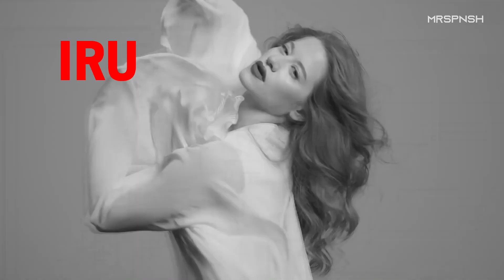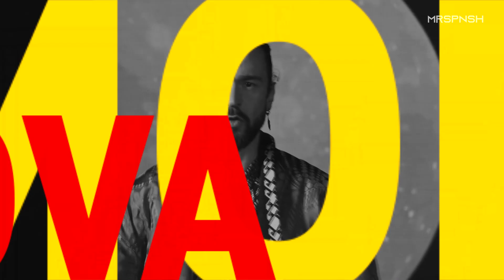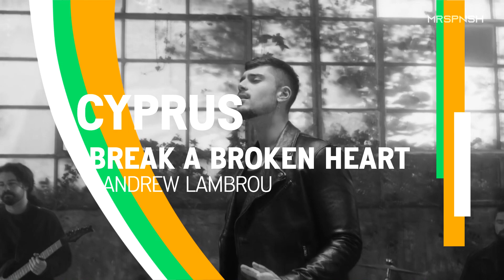Eurovision 2023 | Results (top 37)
Official Eurovision 2023 results, including the semi-finals. Are you happy with them? Comment!

Eurovision 2023 entries:
◾ Albania: Albina & Familja Kelmendi - “Duje” (Festivali i Këngës 61)
◾ Armenia: Brunette - “Future Lover” (internal pick)
◾ Australia: Voyager - “Promise” (internal pick)
◾ Austria: Teya & Salena - “Who The Hell Is Edgar?” (internal pick)
◾ Azerbaijan: TuralTuranX - “Tell Me More” (internal pick)
◾ Belgium: Gustaph - "Because of You" (Eurosong 2023)
◾ Croatia: Let 3 - “Mama SC!” (Dora 2023)
◾ Cyprus: Andrew Lambrou - "Break A Broken Heart" (internal pick)
◾ Czechia: Vesna - “My Sister’s Crown” (ESCZ 2023)
◾ Denmark: Reiley - “Breaking My Heart” (Dansk Melodi Grand Prix 2023)
◾ Estonia: ALIKA - “Bridges” (Eesti Laul 2023)
◾ Finland: Käärijä - “Cha Cha Cha” (Uuden Musikiin Kilpailu 2023)
◾ France: La Zarra - "Évidemment" (internal pick)
◾ Georgia: Iru Khechanovi - “Echo” (internal pick)
◾ Germany: Lord of the Lost - “Blood & Glitter” (Unser Lied für Liverpool)
◾ Greece: Victor Vernicos - “What They Say” (internal pick)
◾ Iceland: Diljá - “Power” (Söngvakeppnin 2023)
◾ Ireland: Wild Youth - “We Are One” (The Late Late Show: Eurosong)
◾ Israel: Noa Kirel - “Unicorn” (internal pick)
◾ Italy: Marco Mengoni - “Due Vite” (Sanremo 73)
◾ Latvia: Sudden Lights - “Aija” (Supernova 2023)
◾ Lithuania: Monika Linkyte - “Stay” (Pabandom Iš Naujo 2023)
◾ Malta: The Busker - “Dance Our Own Party” (Malta Eurovision Song Contest 2023)
◾ Moldova: Pasha Parfeni - “Soarele si Luna” (Etapa Naționalǎ 2023)
◾ Netherlands: Mia Nicolai & Dion Cooper - “Burning Daylight” (internal pick)
◾ Norway: Alessandra Mele - “Queen of Kings” (Melodi Grand Prix 2023)
◾ Poland: Blanka - “Solo” (Tu Bije Serce Europy 2023)
◾ Portugal: Mimicat - “Ai Coração” (Festival da Canção 2023)
◾ Romania: Theodor Andrei - “D.G.T (Off & On)” (Selecția Naționalǎ 2023)
◾ San Marino: Piqued Jacks - “Like An Animal” (Una Voce per San Marino 2023)
◾ Serbia: Luke Black - “Samo Mi Se Spava” (Pesma za Evroviziju 2023)
◾ Slovenia: Joker Out - “Carpe Diem” (internal pick)
◾ Sweden: Loreen - “Tattoo” (Melodifestivalen 2023)
◾ Switzerland: Remo Forrer - “Watergun” (internal pick)
◾ Spain: Blanca Paloma - “Eaea” (Benidorm Fest 2023)
◾ Ukraine: Tvorchi - “Heart of Steel” (Vidbir 2023)
◾ United Kingdom: Mae Muller - “I Wrote A Song” (internal pick)